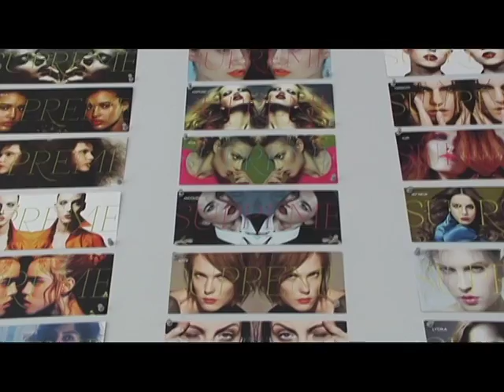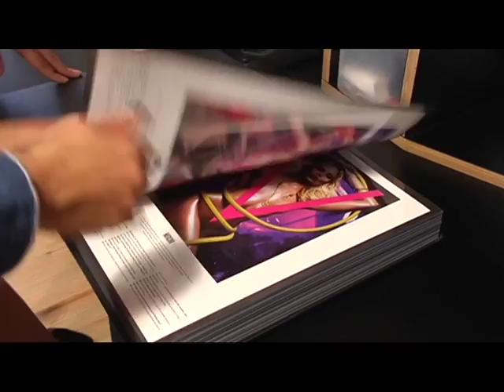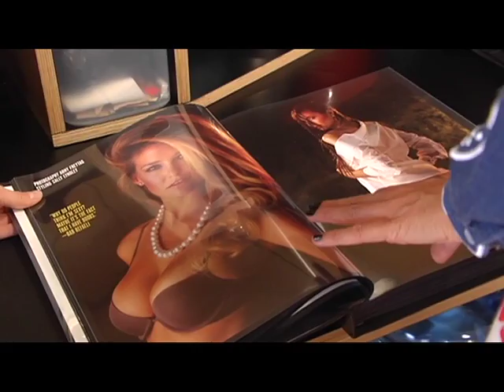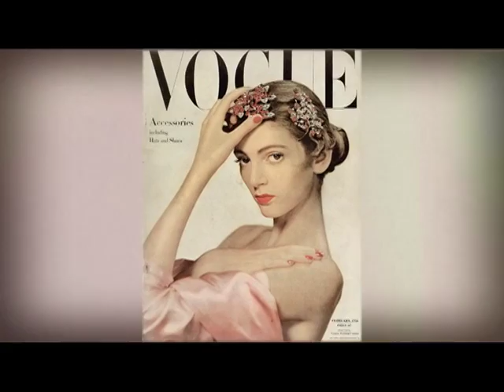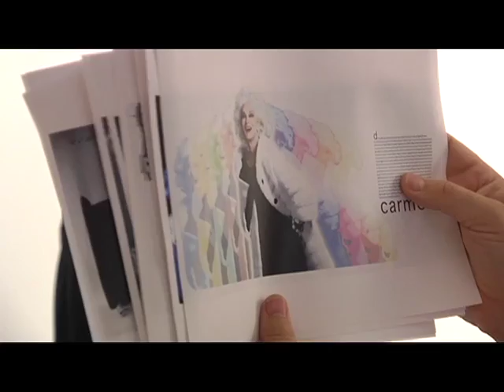Документальный фильм о Нью-Йорке. Часть 2